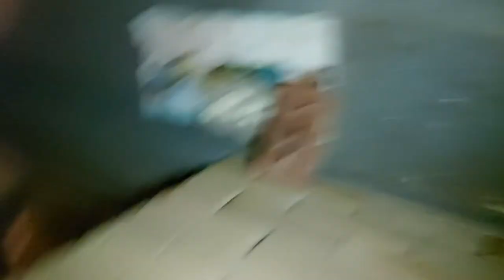AUSSIE wildlife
POSSUM on the balcony!
Possums come out at night to eat fruits, I give them a variety of fruits and they extremely entertain with bananas and apples. There are 2 types of possums the mini white ringtail and fluffy brushtail possum. They have a pink nose and are very friendly. We can TOUCH! Some nights they come out with the baby on the back or in the pouch.